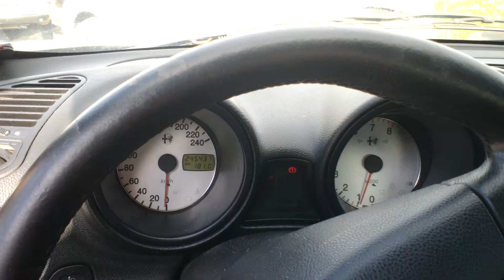alfa 156 1.8 gpl